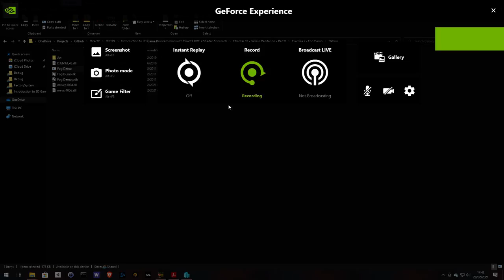Chapter 18 - Exercise 2 - Fog Demo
Experiment with the fog by varying the fog start and fog range values. In order to see exactly what is happening, only vary one value at a time.

Introduction to 3D Game Programming with DirectX 9.0c: A Shader Approach by Frank D. Luna.